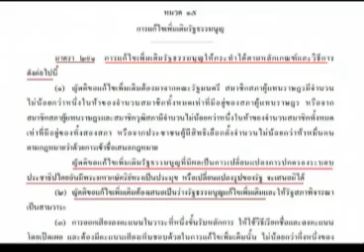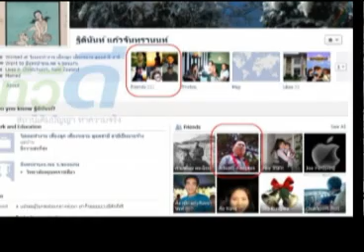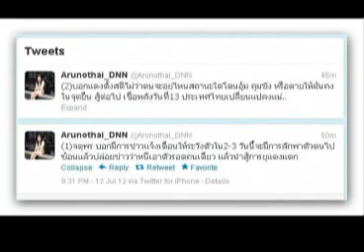สายล่อฟ้า 13 07 55 เบรก2